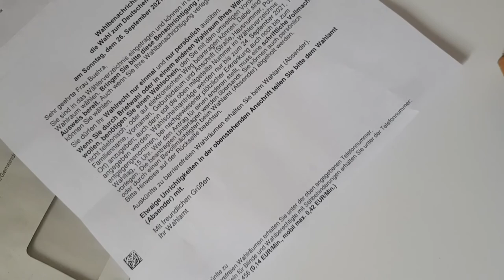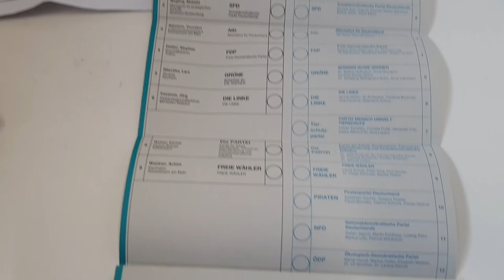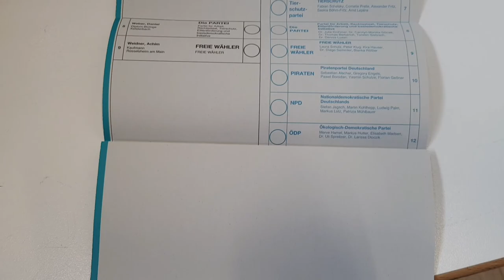🤍🌿Musalman ke liye voot dalna kiyun zarori he/Me calli voot dalne🌿🤍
🤍🌿Musalman ke liye voot dalna kiyun zarori he🌿🤍

3ingredients Orange puding/dessert llyummy recipe by ashir and mom